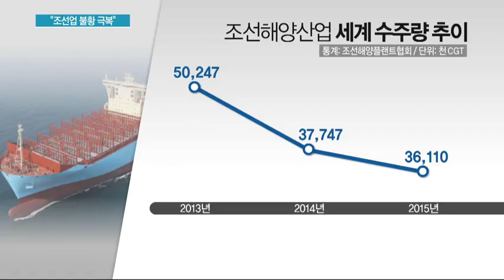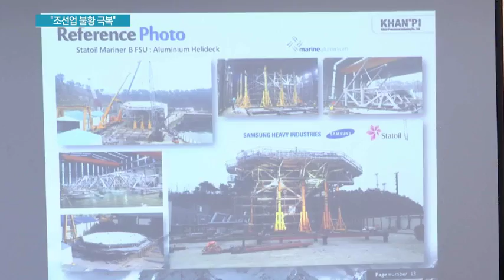존폐 기로 선 조선해운 中企…"각자도생으로 불황 극복"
유례없는 장기 불황에 국내 조선사들이 휘청이면서 한때 조선업의 메카로 불렸던 경남 거제의 호황기는 이제 옛시절이 됐습니다. 대형사의 실적 부진이 고스란히 중소 조선업체들로 이어지는 가운데 살아남기 위한 생존법도 치열해지고 있습니다. 박수연 기자가 현장에 다녀왔습니다.